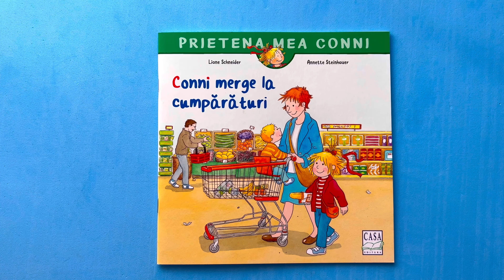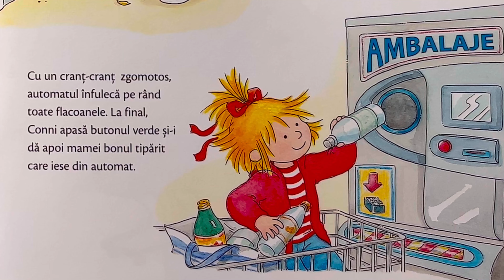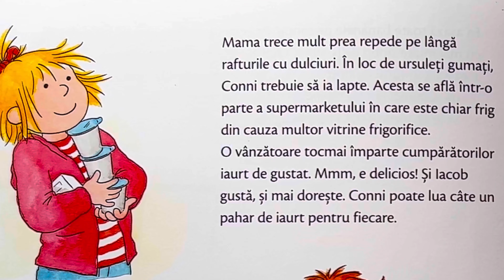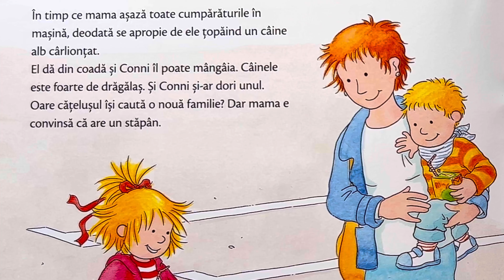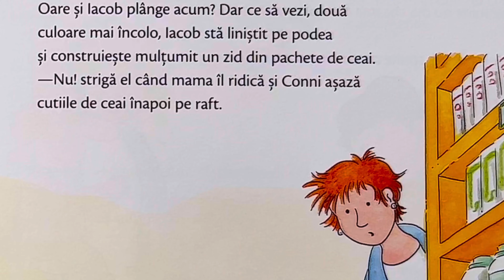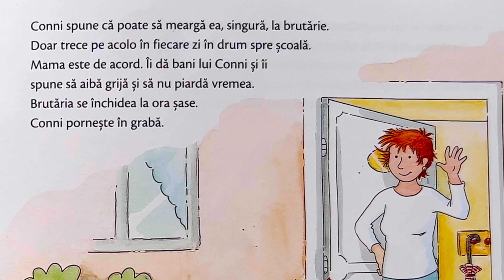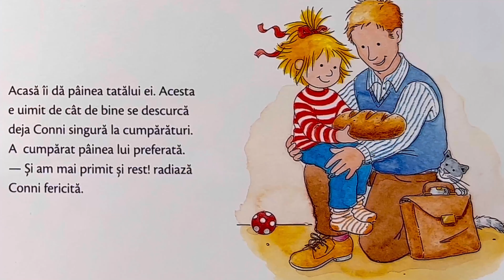Conni la cumparaturi Educativ Ed. Casa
Conni, mama și Iacob merg la cumparaturi. Lista este lunga . În supermarket, Conni isi ia propriul cărucior de cumpărături. La comerciantul de fructe și legume găsesc lucruri delicioase. Apoi în librărie, în timp ce mama caută cartea pentru bunica, copiii iși aleg câte o carte. Și, în cele din urmă, Conni cumpără singură o pâine de la brutărie.

Intreaga Colectie de povesti CONNIE are atatea de oferit ! Ii prezinta copilului situatii reale, din viata de zi cu zi , intr-o maniera placuta, usoara si foarte atractiva.

Cartea este de la  Editura CASA  si toate drepturile ii apartin.